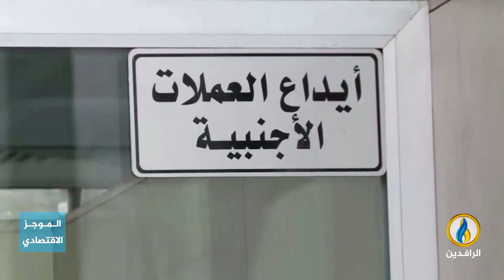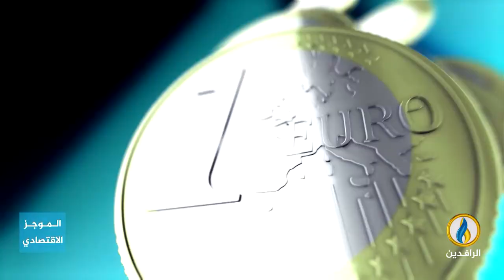أبرز الأخبار الاقتصادية على قناة_الرافدين ليوم السبت في